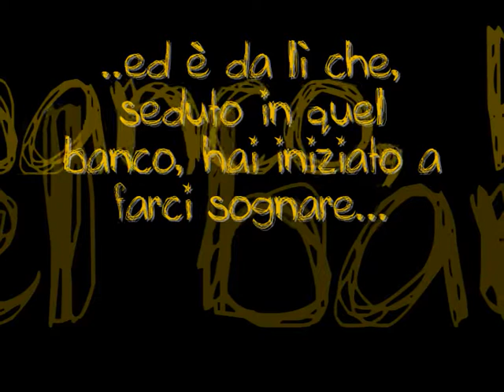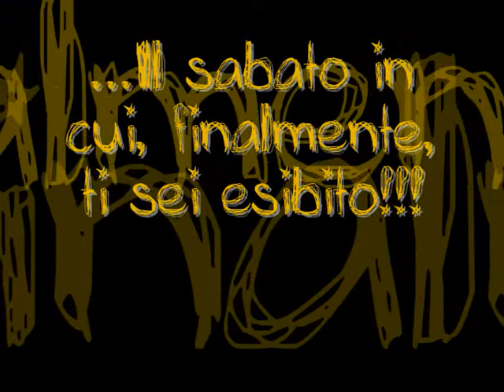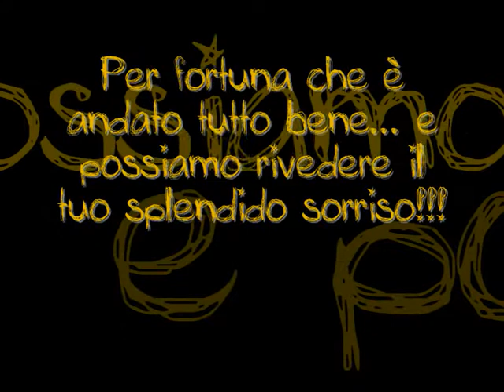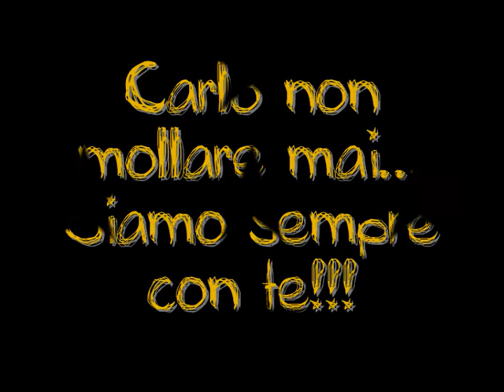Carletto.. by scimmiette GIALLE!!!